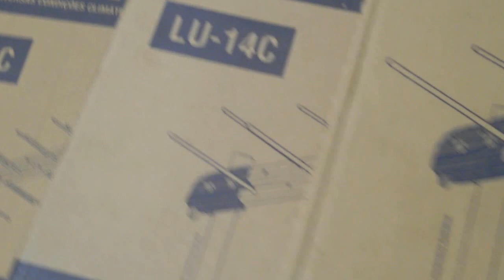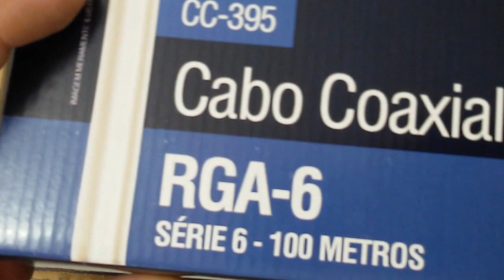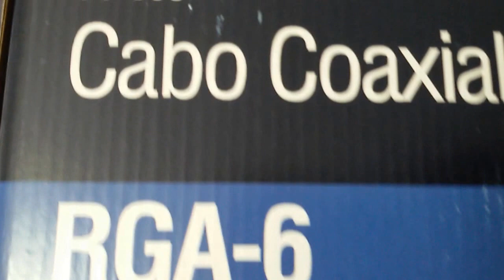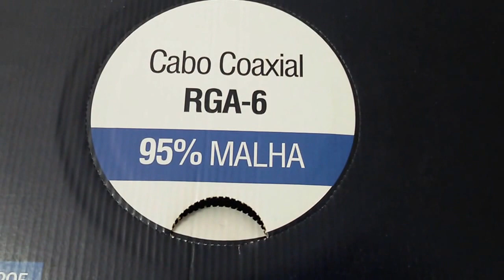NOVO! Aquário lançamentos Antenas Rurais para TV Longo Alcance série LU e cabos SERGTECH SERGTEC